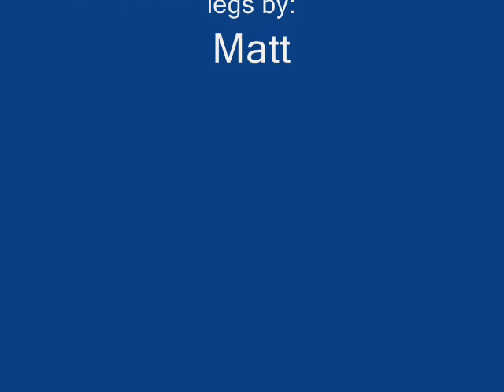Stoopid random BS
Yea this is semi old footage of all of us goofin around with some toy i brought him from BK. Jay has a collection mutilated toys that live on top of the fridge..